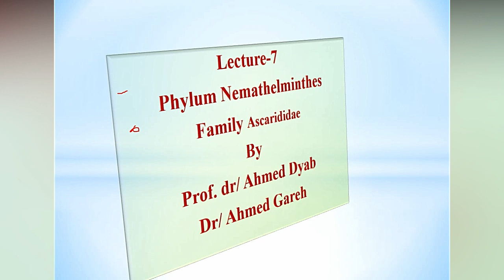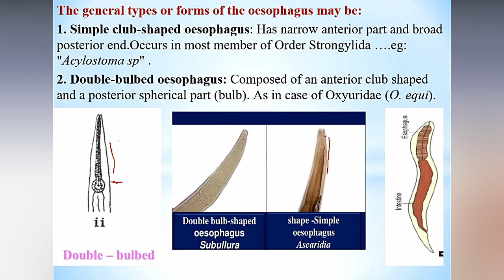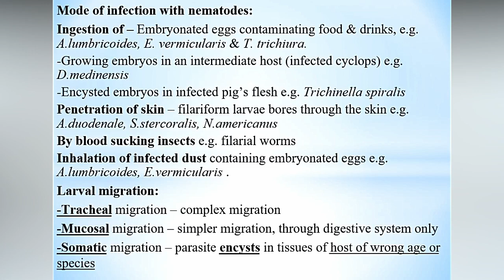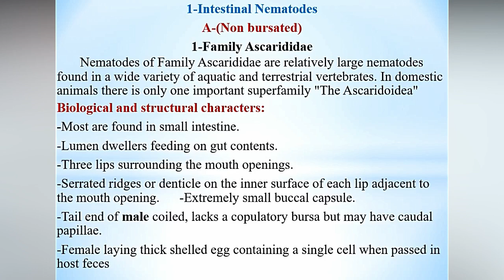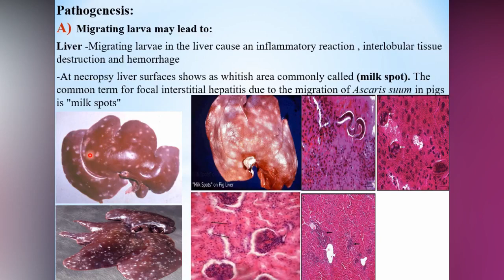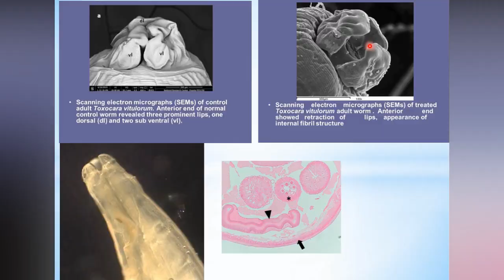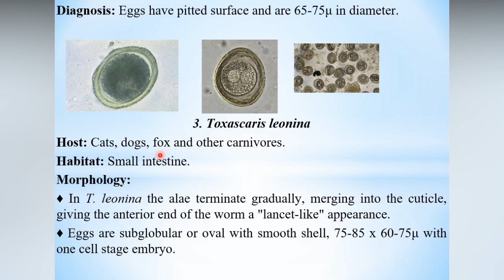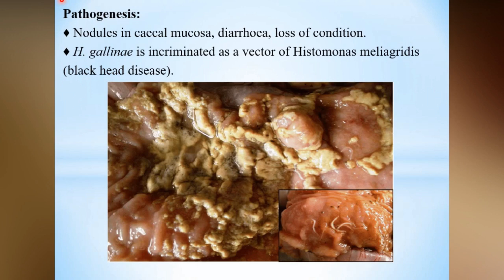7- Lecture of Vet. Nematodes ( Introduction and Ascarias)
7- Lecture of Vet.  Nematodes ( Introduction and Ascarias)
nematodes causing chronic diarrhea
nematodes examples
nematodes pdf
nematodes ppt
nematodes معنى
nematodes classification
nematodes species
nematodes بالعربي
nematodes wikipedia
nematodes y cestodes
platelmintos y nematodos
nematodos y cestodos en perros
ما هي nematodes
oh nematodes spongebob
nematodes معنى كلمة
nematode معنى
nematode ما هو
nematode معنى كلمة
nematode ما معنى
ما معنى nematodes
nematode معنی
le nematodes
nematodes c elegans
ترجمة كلمة nematodes
nematodes c'est quoi
nematodes c quoi
nematodes q es
nematode فارسی
nematodes عربي
nematode عربي
nematoides e nematoides
e. nematodes
nematode
nematodes شرح
دودة nematodes
nematodes ترجمه
nematode ترجمة
plant nematodes ترجمة
nematodes b&q
p nematodes
nematodes in soil
nematodes spongebob
nematodes definition
nematodes meaning
nematodes characteristics
nematodes in humans
nematodes in plants
nematodes 10 lettres
10 nematodes
slug nematodes 12 million
top 10 nematodes
beneficial-sf-nematodes-1
glp-1 nematodes
daf-12 nematodes
ordre des nematodes 10 lettres
2 nematodes
nematodes daf-2
entomopathogenic nematodes 2010
entomopathogenic nematodes 2014
name 2 nematodes
daf-2 nematodes
2 classes of nematodes
2 examples of nematodes
2 groups of nematodes
3 examples of nematodes
3 types of nematodes
3 characteristics of nematodes
classification of nematodes
nematodes 42000 years
nematodes 42000
4 intestinal nematodes
4 types of nematodes
4 characteristics of nematodes
4 features of nematodes
intestinal nematodes
nematodes 50 million
5 nematodes
top 5 nematodes
5 parasitic nematodes
5 examples of nematodes
5 features of nematodes
5 types of nematodes
5 species of nematodes
nematodes 80
nematodes 8nv